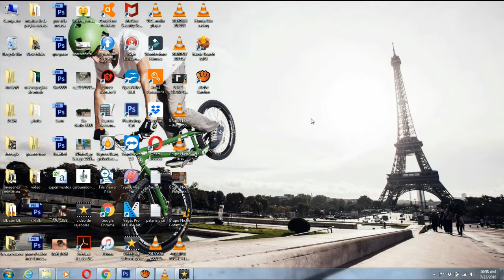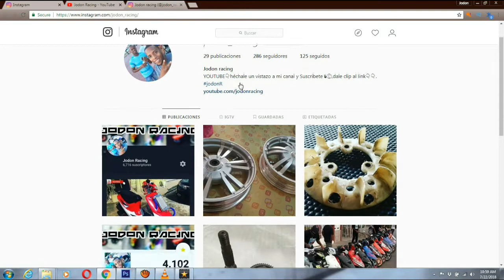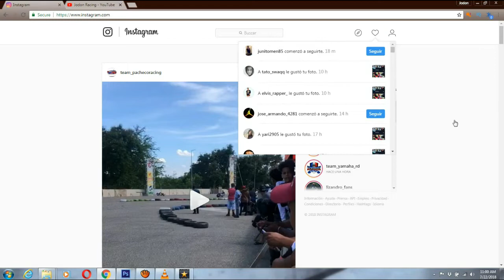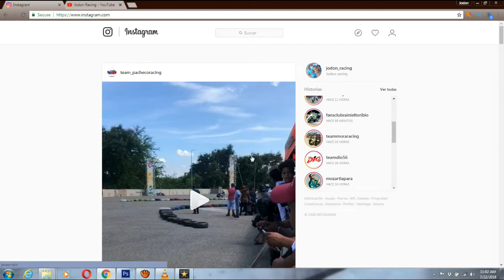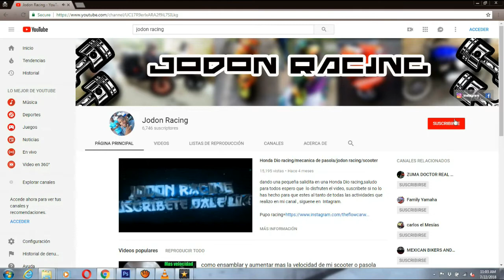🔜LA RIFA!!! 😱la primera rifa que realiza jodon racing en su canal de mecanica😜 *2018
que tal mi gene racing  bienvenidos a un nuevo video

 mi gente les pido disculpas por que tube  que aplasar la fecha de la RIFA
devido  a los motivos que les explico en el video ,
pero no se me desesperen que este proximo viernes 3 de agosto sera la fecha final
no abran mas aplazos

como hacer rifa en cartulina
como hacer una rifa para ganar dinero
cuantos tipos de rifa puede aver